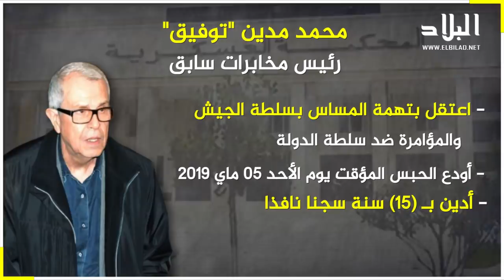15 سنة سجنا للسعيد وتوفيق وطرطاق وحنون و20 سنة لنزار ونجله